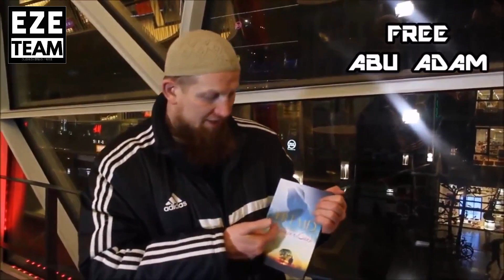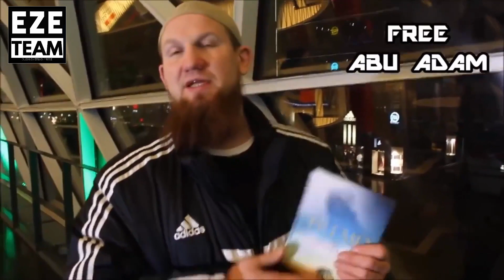HELF ABU ADAM - Abu Hamsa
Helft Abu Adam - Sven Lau Fremd im eige­nen Land das Buch gibt es

Weitere Buchempfehlungen:

1. Die Helden des Islam

2. Die Gärten der Tugendhaften

3. Sahih Al-Buharyy - Gekürzte Ausgabe

4. Der ideale Muslim - Die wahre islamische Persönlichkeit

5. Tauhid der Eingottglaube im Islam

6. Genieße dein Leben

7. Die Zeichen der Stunde

„Bittet um Steigerung des Lebensunterhalts, indem ihr Sadaqa/Spenden gebt" Zitat: Der Prophet Muhammed IHED - Islamischer Humanitärer Entwicklungsdienst Spenden

Konto: Postbank-
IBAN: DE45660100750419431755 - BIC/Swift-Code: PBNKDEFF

🏴EZE Team🏳